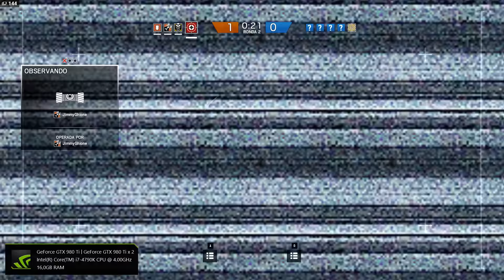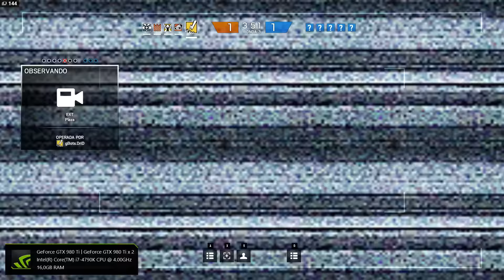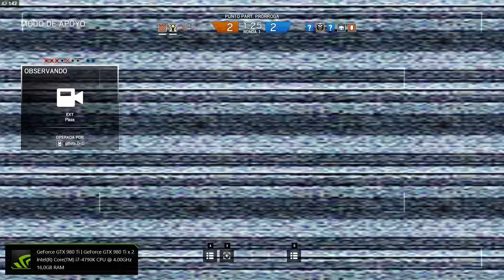R6: Siege | Azucar Glaz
Otra partidita más, donde no sale todo como yo quería.

Twitch: Aquí podréis verme todos los días en directo.
Twitter: Seguidme para estar al tanto de todas las novedades.